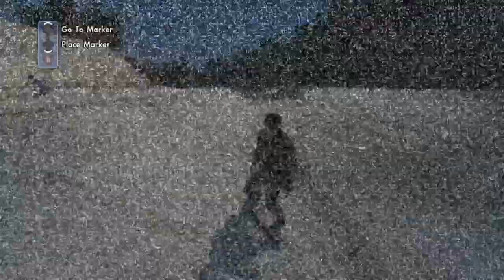Skate 3 The Observatory/HARD SMOKEPURPP x LIL PUMP x RONNYJ x XXXTENTACION TYPE BEAT - "BEATLE JUICE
Down we go again.

Smack that thumbs up

                                                       IGNORE